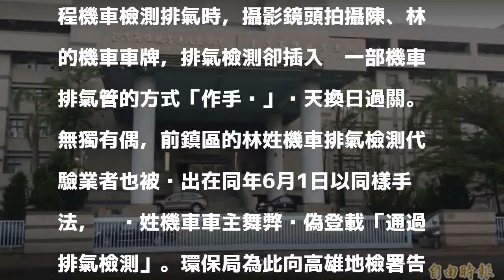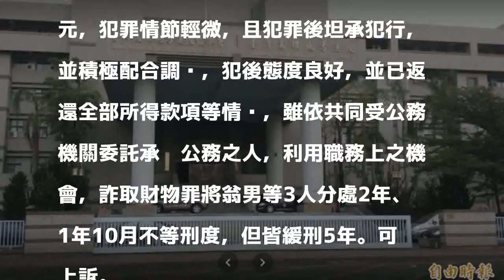代驗機車環保檢測舞弊 業者賺240元涉貪判刑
〔記者黃建華／高雄報導〕真是因小失大！翁姓、陳姓、林姓等3位取得高雄市環保局機車排氣檢驗許可的業者，在代驗機車排氣檢測時為使客戶順利過關，檢測攝影A車車牌，排氣檢測卻插入B車排氣管「偷天換日」，雖然只被查獲幫3部機車舞弊，賺了240元，但高雄地院仍依利用職務詐財罪，將翁男判刑2年，陳、林各判1年10月，皆緩刑5年。

發表評論評論如下。